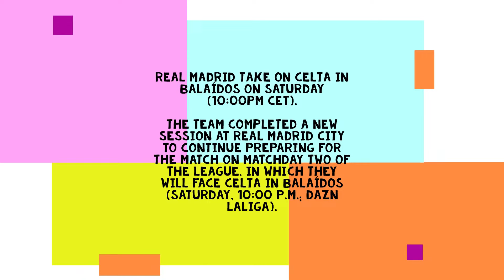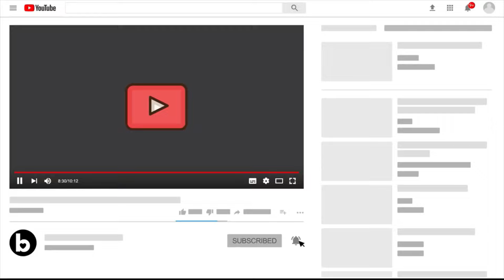17 Aug Real Madrid Training: Ball work on the pitch, Tactical session for Celta | Carvajal is back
Second workout of the week

Real Madrid take on Celta in Balaídos on Saturday (10:00pm CET).

The team completed a new session at Real Madrid City to continue preparing for the match on matchday two of the League, in which they will face Celta in Balaídos (Saturday, 10:00 p.m.; Dazn LaLiga).

The squad began with work in the gym

and later carried out various exercises with the ball on the pitch, carried out a tactical session

and ended up playing a game.

Gifts links for Amazon Global Link:

adidas Men's Soccer Real Madrid 22/23 Home Jersey

Real Madrid CF | 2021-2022 UEFA Champions League Winner | 12"x15" Framed Photo Collage

Real Madrid Backpack With a Soccer Ball And Real M. Water Bottle

adidas Unisex-Adult Backpack

Phone Case Real Accessories Madrid Cover Shockproof Compatible with iPhone 13 12 11 X Xs Xr 8 7 6 6s Plus Pro Max Mini Samsung Galaxy Note S9 S10 S20 21 Ultra Plus

LEGO Real Madrid – Santiago Bernabéu Stadium

Gift Links for Amazon India:
Real Madrid Home Jersey with Shorts 22/23 Season

ESSENTIELE REAL MADRID HOME , AWAY , THIRD & GOAL KEEPER KIT 20/21 2PLY REUSABLE FACE MASK ( PACK OF 4 )

Morons Real Madrid FC Merchandise | La Liga Printed Coffee Mug, Mousepad and Keychain Combo Gift for Friends | 330 ml, Pack of 3

Real Madrid Black & White Deodorant Combo Pack Of 4 Deodorant Spray - For Men

Gravin White Real Madrid Football & Air niddle, Size 5 No

Monk Matters Micro Sation Fabric Real Madrid FC Football Club Printed Cushion Cover with Fiber Fillers (Size 12 Inches x12 Inches , Multicolor) , Ideal Gift for All The Football Fans

TenorArts Real Madrid Poster UCL 2022 Momemts Laminated Poster Framed Painting with Matt Finish Black Frame (12 inches x 9inches) [Redesigned with Thick Textured Frames]